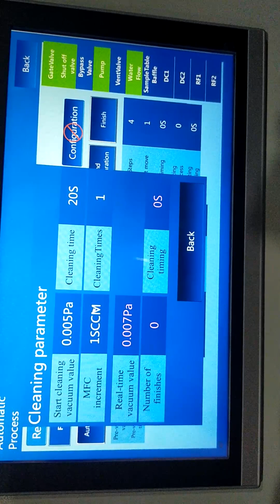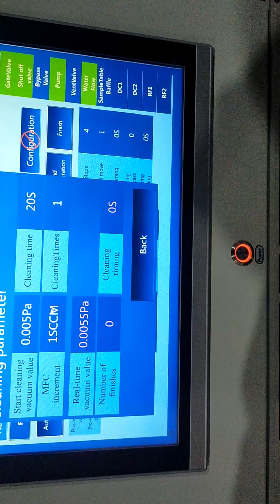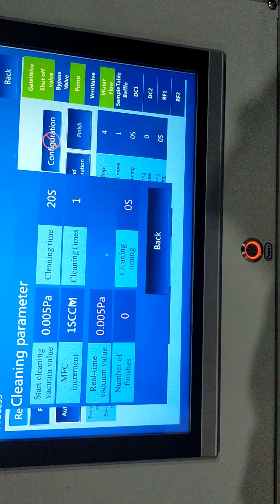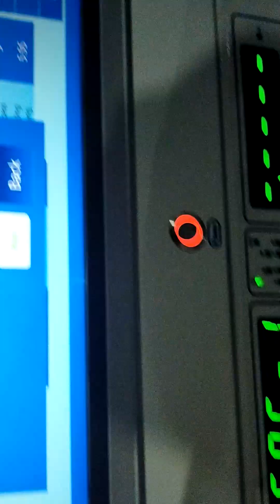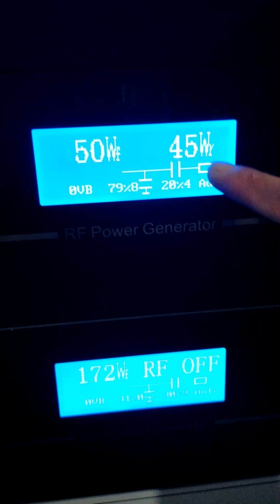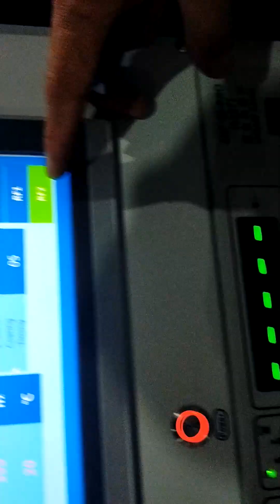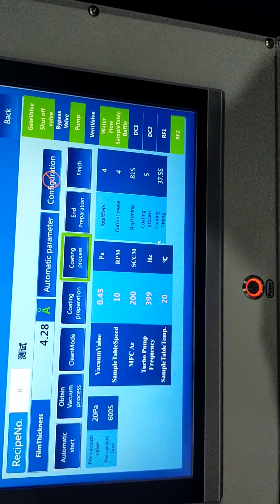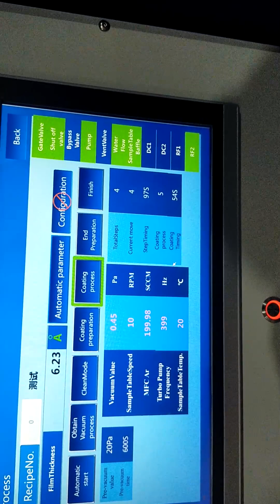Fully automatic control four-target magnetron sputtering coating machine